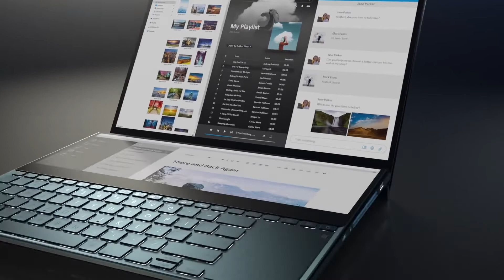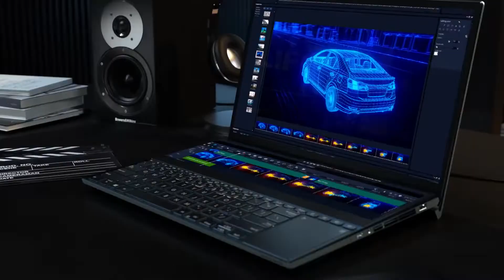ASUS ZenBook Pro Duo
Çığır açan ASUS ZenBook Pro Duo ile yaratıcılığınızı ve üretkenliğinizi bir üst seviyeye taşıyın! İş akışı verimliliğinde en üst seviyeye ulaşmak için tasarlanan benzersiz tasarım, ana 4K UHD OLED ekranla sorunsuz çalışan tam genişlikte bir 4K ASUS ScreenPad ™ Plus özelliğine sahiptir. Tüm yaratıcı gücünüzü kullanmak hiç bu kadar kolay olmamıştı.